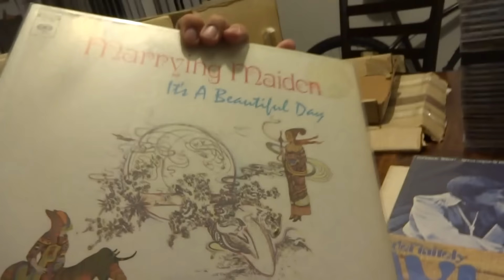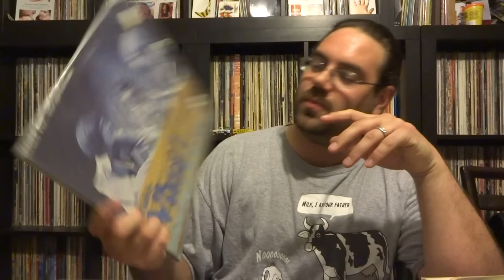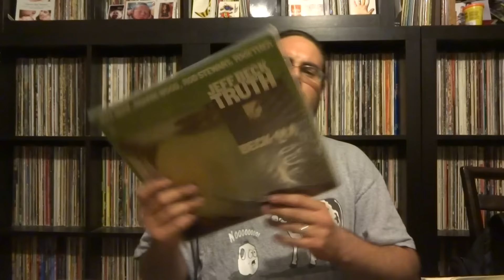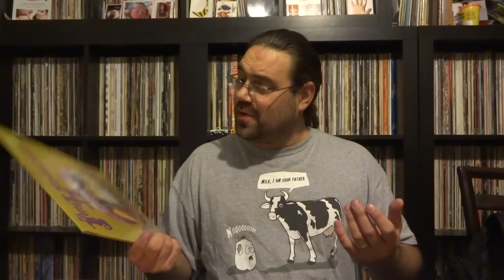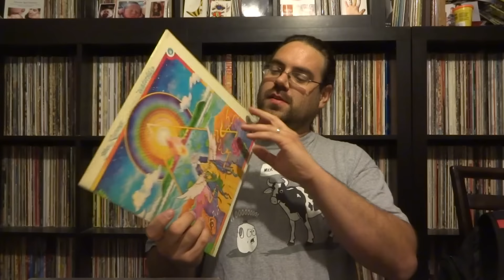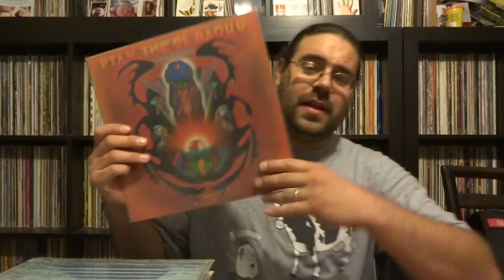Vinyl Finds #108!!! FREE RECORDS!!!!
Sharing some killer records I got for free from a killer dude! Thanks for hanging with me!!!